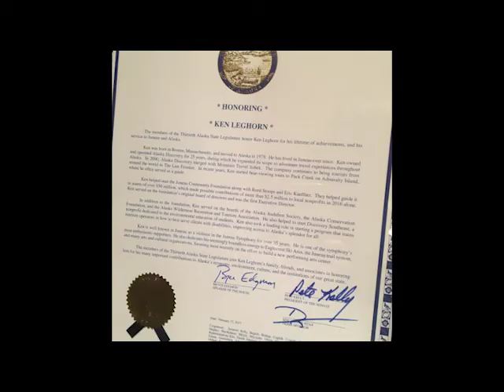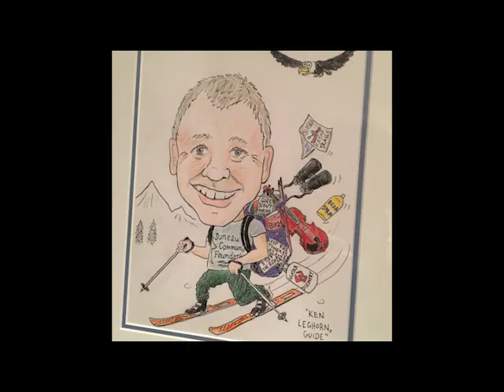Ken Leghorn receives the Juneau Community Foundation 2017 Founders' Award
Alaska Governor Bill Walker, First Lady Donna Walker, Lt. Governor Byron Mallott, and JCF Trustees Reed Stoops and Eric Kueffner honor Ken Leghorn with the Founders' Award at the Governor's Mansion on March 1, 2017. An introduction by Sam Skaggs, Ken's longtime friend, neighbor, and fellow philanthropist, begins at around the 10:50 mark; Ken's own speech on the power of giving, and giving big, begins at around 26:10. If you were one of the many friends and loved ones of Ken who joined the celebration, look for yourself in the trailer reel, which begins at around 43:50.